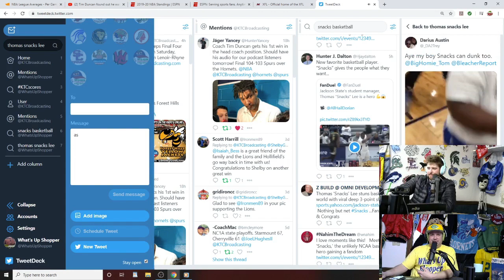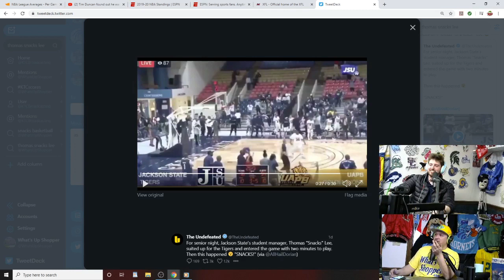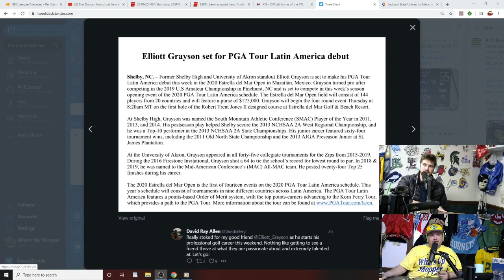Shock Joxx: Fun for the day, Snacks, Skiing